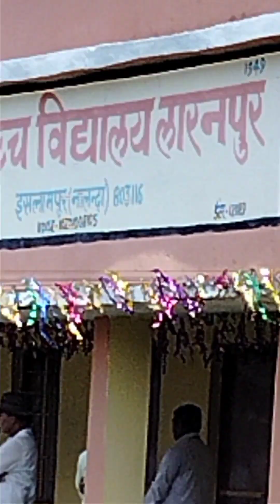H/S LARANPUR ISLAMPUR 76 VA AJDI KE TIRANGA (Bharat Mata ki jay 🇨🇮🇨🇮🇨🇮🇨🇮🇨🇮🇨🇮🇨🇮🇨🇮🇨🇮🇨🇮🇨🇮